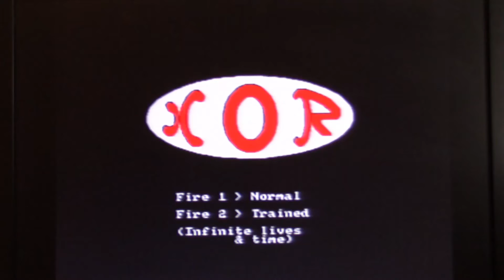Sword of the Samurai - Amstrad CPC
No Ninja's in sight as we take on Sword of the Samurai for the Amstrad CPC.